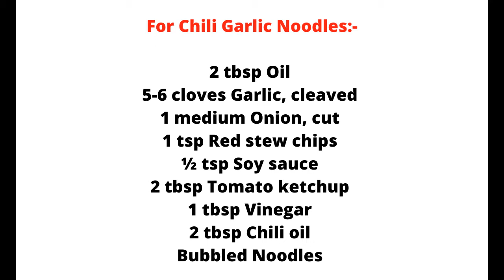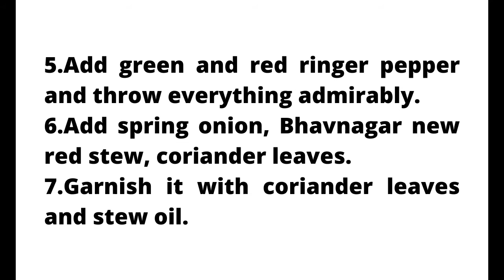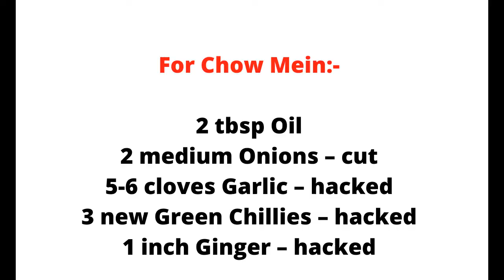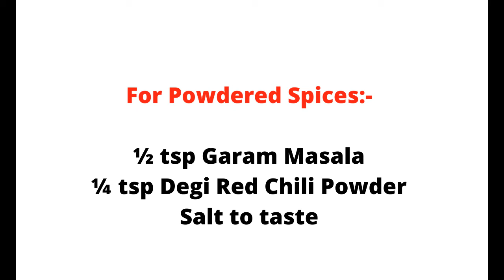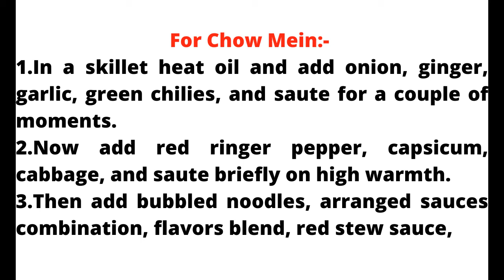How To Make Veg Chili Garlic Noodles & Veg Chow Mein Spicy Veg Noodles Recipe At Home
How To Make Veg Chili Garlic Noodles & Veg Chowmein Spicy Veg Noodles Recipe At Home

1.Veg Chili Garlic Noodles:-

Planning Time: 15 minutes.

Cook Time: 20-25 minutes.

Servings: 2.

Fixings:-

For Boiling Noodles:-

Water

2 pack Noodles.

1 tbsp Oil

For Chili Garlic Noodles:-

2 tbsp Oil

5-6 cloves Garlic, cleaved

1 medium Onion, cut.

1 tsp Red stew chips.

½ tsp Soy sauce.

2 tbsp Tomato ketchup

1 tbsp Vinegar

2 tbsp Chili oil

Bubbled Noodles

1 medium green chime pepper, julienned

1 medium red chime pepper

2 tbsp Spring onion, cleaved

½ Bhavnagri new red stew, cut

Barely any Coriander leaves, generally torn

For Chili Oil:-

8-10 Dry Red Chili

2-3 Star anise

4-5 Cloves

1 cup Oil

4 tbsp Degi red stew powder

For Garnish:-

New Coriander leaves

Stew oil

Cycle:-

For Boiling Noodles:-

1.In a saucepot, add water, salt to taste. When it begins bubbling add noodles.

2.Cover it with the cover and cook on medium fire.

3.Once it's cooked strain the noodles and move them to a plate, add oil and blend it well.

4.Keep it in a fridge until it chills off totally.

1.In a wok, add oil, garlic and saute it well.

2.Add onion, red bean stew chips, saute for a couple of moments.

3.Add soy sauce, ketchup, vinegar, arranged bean stew oil, and blend it well.

4.add bubbled noodles and blend them well.

5.Add green and red ringer pepper and throw everything admirably.

6.Add spring onion, Bhavnagar new red stew, coriander leaves.

7.Garnish it with coriander leaves and stew oil.

For Chili Oil:-

1.In a container, add dry red stew, star anise, cloves, oil on a high fire.

2.Now switch off the fire, with regards to a medium-low temperature, add degi red stew powder, and blend appropriately.

3.Let it cools down totally, when a cooled strain, and move it into a container saved to the side for some time later.

2.Veg Chowmein Spicy Noodles:-

Cook Time: 30 minutes

Servings: 2

Fixings:-

For Boiling Noodles:-

2 packs Noodles

2 ltr Water‌

2 tbsp Salt

2 tbsp Oil

For Chow Mein:-

2 tbsp Oil

2 medium Onions – cut

5-6 cloves Garlic – hacked

3 new Green Chillies – hacked

1 inch Ginger – hacked

1 medium Red Bell Pepper – julienned

1 medium Capsicum – julienned

½ medium Cabbage – destroyed

Bubbled Noodles

½ tsp Red Chili Sauce

¼ tsp Soya Sauce

Spring Onions

For Sauces Mixture:-

1 tbsp Vinegar

1 tsp Red Chili Sauce

1 tsp Green Chili Sauce

1 tsp Soya Sauce

½ tsp Powdered Sugar

For Powdered Spices:-

½ tsp Garam Masala

¼ tsp Degi Red Chili Powder

For Egg Mixture:-

1 Egg

½ tsp Red Chili Sauce

¼ tsp Vinegar

¼ tsp Soya Sauce

For Garnish:-

Spring Onions

Cycle:-

For Boiling Noodles:-

1.In a huge pot heat water, salt and carry it to a moving bubble at that point add the crude noodles and let them cook.

2.Once cooked eliminate in a sifter and apply oil and save to the side for additional utilization.

For Sauces Mixture:-

1.In a bowl add vinegar, red stew sauce, green stew sauce, soya sauce, powdered sugar, and blend everything appropriately and save to the side for additional utilization.

For Powdered Spices:-

1.In a bowl add garam masala, degi red stew powder, salt, and blend all that at that point save to the side for additional utilization.

For Chow Mein:-

1.In a skillet heat oil and add onion, ginger, garlic, green chilies, and saute for a couple of moments.

2.Now add red ringer pepper, capsicum, cabbage, and saute briefly on high warmth.

3.Then add bubbled noodles, arranged sauces combination, flavors blend, red stew sauce, 4.soya sauce, and throw it appropriately until very much blended.

5.Continue cooking briefly then switch off the flares and add spring onions.

6.Serving promptly and enhancement it with spring onion.

For Egg Mixture:-

1.In a bowl adds egg, red stew sauce, vinegar, soya sauce and blend everything appropriately and make an omelet.

2.Then cut it into strips and serve alongside Chow mein to make it an egg chow mein.